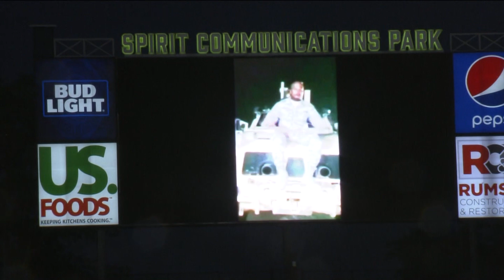Columbia Fireflies | Lewis Family Military Homecoming